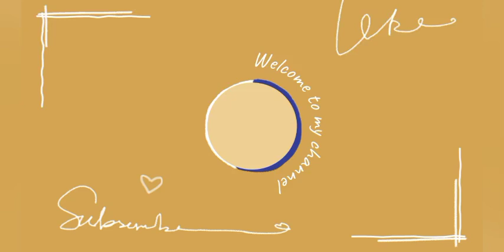shivani key lag gayi chot